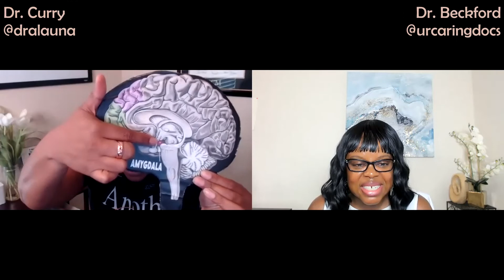Dr. Curry: impact of psychological trauma on our mental health & using "skills over pills" to heal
Dr. Alauna Curry is America’s only “Trauma Psychiatrist,” focused exclusively on educating people about the impact of psychological trauma on our individual and collective mental health, from a brain, body, and behavioral perspective. After graduating summa cum laude from the Xavier University of Louisiana and obtaining her medical degree from Baylor College of Medicine, she provided intensive trauma treatment for US Military veterans for 12 years. Yet in the midst of excelling as an Assistant Professor, studying and teaching the most evidence-based interventions available, she encountered a series of personal and professional traumas that led her to re-evaluate what she had been taught to believe about trauma.

Recognizing the pervasive yet predictable patterns produced by the primitive brain, it became clear that the prevalence of trauma is grossly underestimated. We all have been, currently are, and will be impacted by psychologically traumatizing experiences. Rather than seeing this as distressing, Dr. Alauna sees it as an opportunity to eliminate the stigma of trauma, and her hope is that this transformative information will trigger an 'Empathy Evolution’ in healthcare and beyond, becoming a catalyst for a healthier, peaceful human species on earth.

She founded the Dr. Alauna Trauma Recovery Institute, a non-profit organization dedicated to eradicating psychological trauma worldwide by providing affordable public education and professional training in Empathy Skills Practice™ for Traumatized Humans, a Skills Over Pills approach to self-healing and trauma recovery

Contact Dr. Alauna

and follow @DrAlauna on Facebook, Instagram, Twitter, and YouTube!